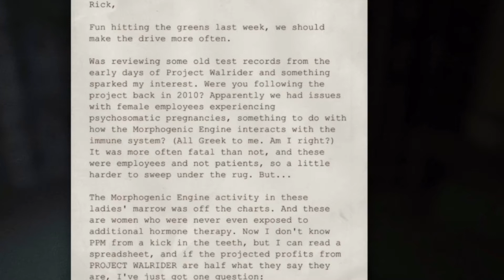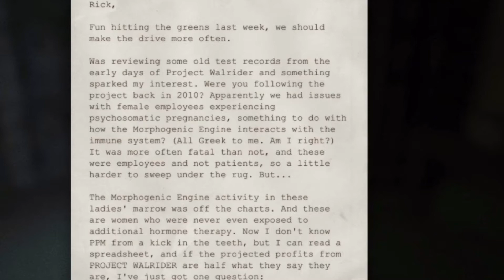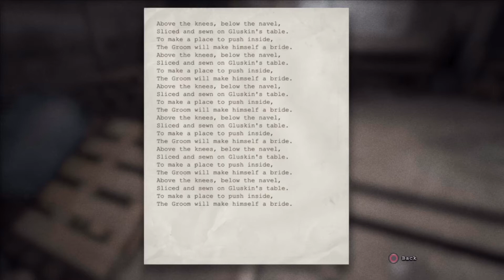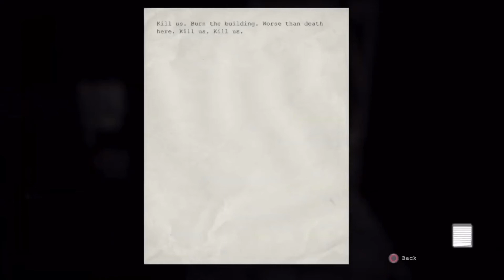WALKER!! or whatever his name is...| Outlast Whistleblower DLC Ep. 4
Posting back to back fortnite it’s next with my girl so hope y’all will enjoy that soon hit that like button 2x and subscribe to this channel and my second channel!!!

Credit music:
Musician: Jef